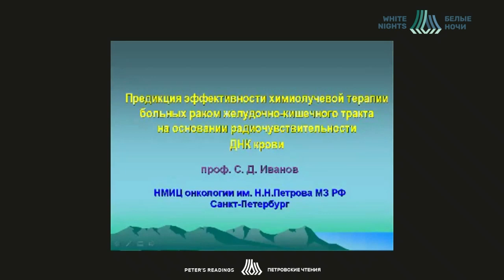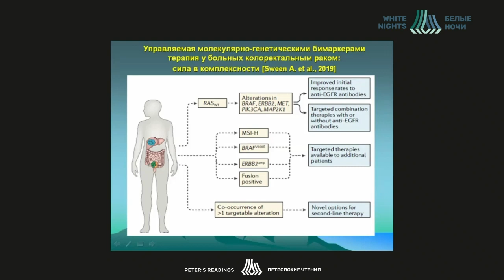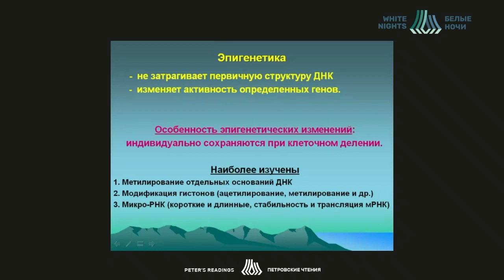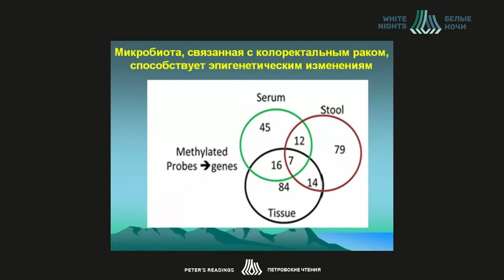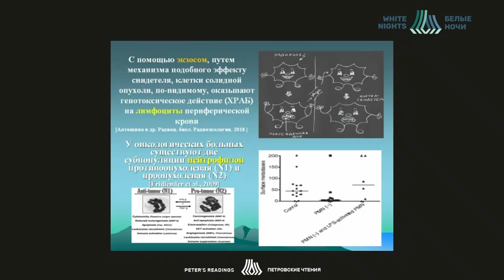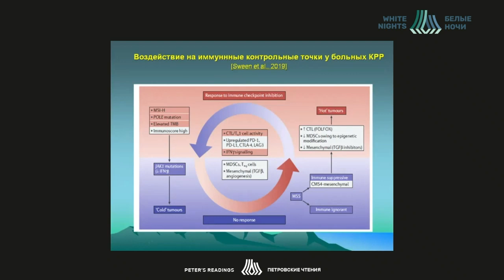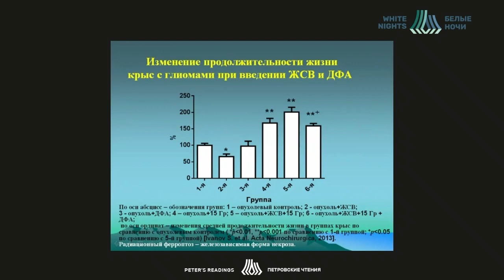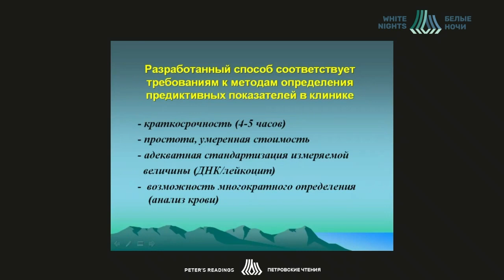Предикция эффективности химиолучевой терапии больных раком желудочно-кишечного тракта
Иванов Сергей Дмитриевич - старший научный сотрудник научной лаборатории химиопрофилактики рака и онкофармакологии ФГБУ «НМИЦ онкологии им. Н.Н. Петрова» Минздрава России, д.м.н., профессор, Санкт-Петербург